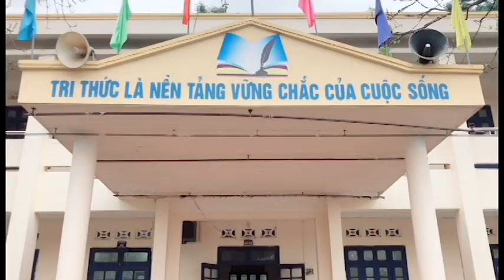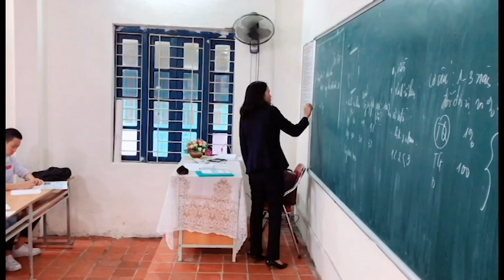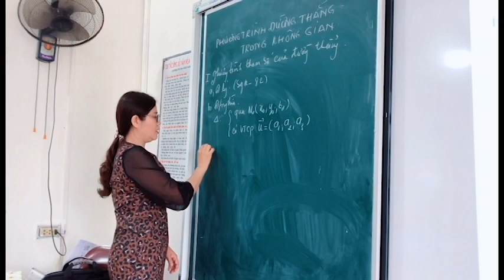PHN Channel ll THPT Tiên Yên - Những Kỉ Niệm Để Lại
Kênh tổng hợp: Clip Múa, Hát, Nhảy, Vlogs, Troll